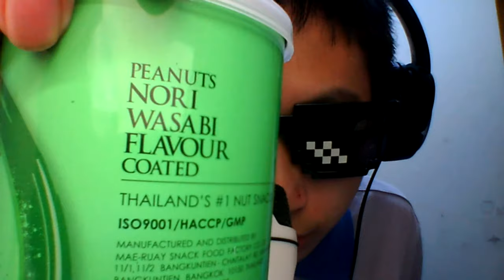ASMR Random things with my new MIC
I do think it's the two ways sound